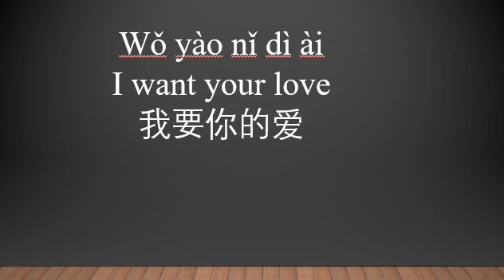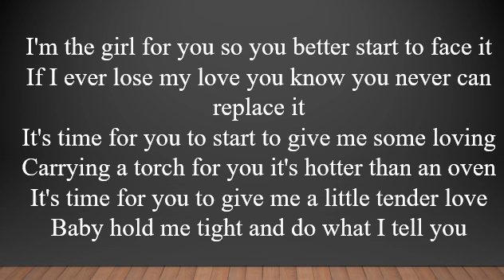我要你的爱 wo yao ni de ai